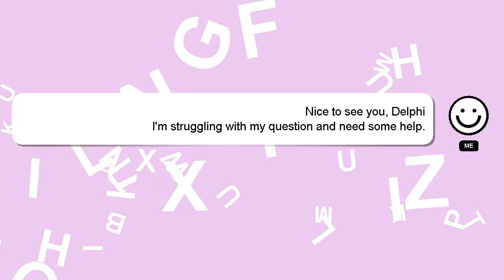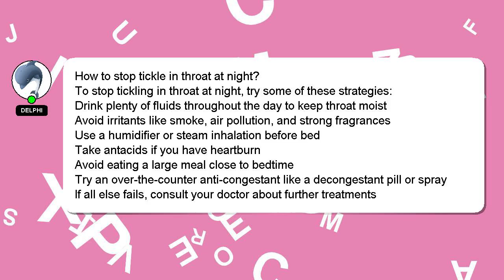How to stop tickle in throat at night?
A short overview of who I am, Hello, I am Delphi. I am happy to help you with your questions. - How to stop tickle in throat at night?

Let me know if you have more specific questions or concerns by leaving a comment or starting a chat. Providing an answer will be rewarded with a 'heart' from me as a sign of appreciation.

*2 What we are experimenting :*